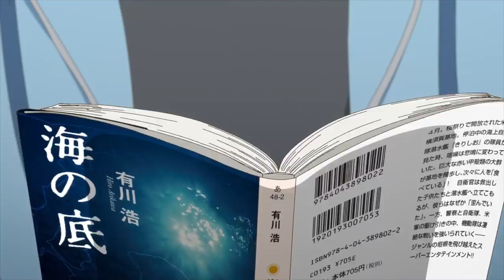My Stepmother's Daughter is my Ex || 「継母の連れ子が元カノだった」|| Official Trailer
Synopsis:-

A certain boy and girl in middle school became a couple, flirted with each other, disagreed on trivial things, became more frequently irritated with each other… and eventually broke up upon graduation.

Now in highschool, the two of them, Irido Mizuto and Ayai Yume, wound up meeting each other in the most unexpected fashion.

The former couple, brought together through parental remarriage, decided to be mindful of their parents’ feelings and came up with a ‘sibling rule’—where the the first one to become conscious of the other as a member of the other s*x loses, but…

When they encounter each other in the bathroom, commute to and from school together, along with the memories of the past and living under the same roof, just how do they disregard each other!?